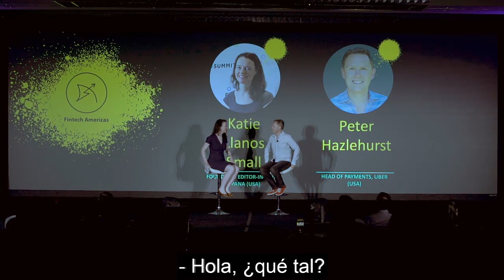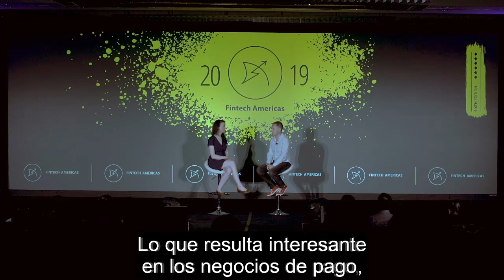Uber Cash: la apuesta de Uber para transformar la industria de pagos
Todos conocemos la historia de Uber y cómo ha transformado la industria del taxi. Pero pocos saben que el pago en efectivo de sus viajes representó casi el 13% del total de sus ingresos ($49.8 mil millones) en 2018. Por ese motivo la compañía creó Uber Cash, un sistema que permite a los usuarios agregar fondos fácilmente a su cuenta para pagar cualquiera de los servicios que la plataforma ofrece (viajes, Uber Eats...).
En esta presentación, el Jefe de Pagos de Uber, Peter Hazlehurst, nos cuenta cómo una de las compañías más innovadoras del mundo está dando un paso adelante en la industria de pagos, especialmente en mercados como el latinoamericano.